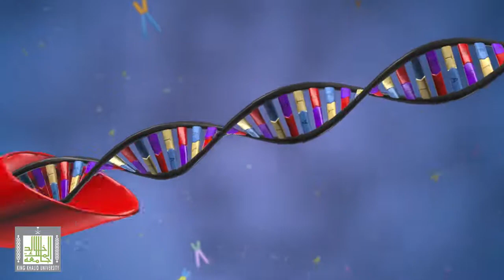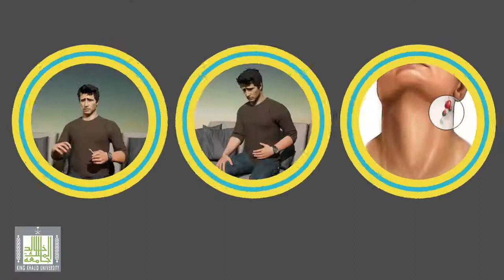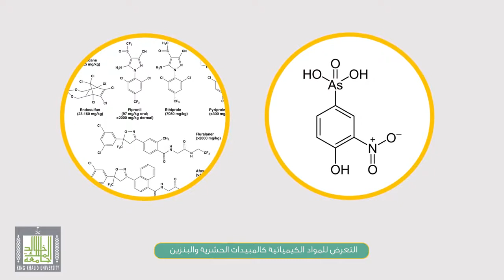سرطان الدم الليمفاوي المزمن CLL